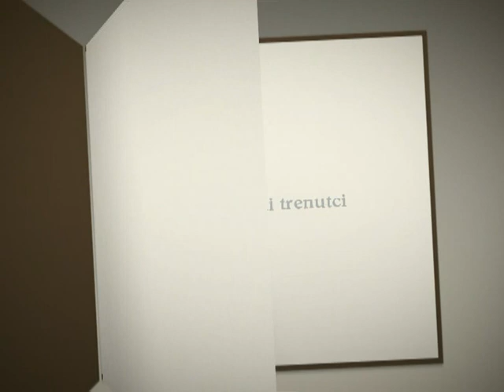Foto Aleksandar - Ambijenti i slike -- Maja i Danijel